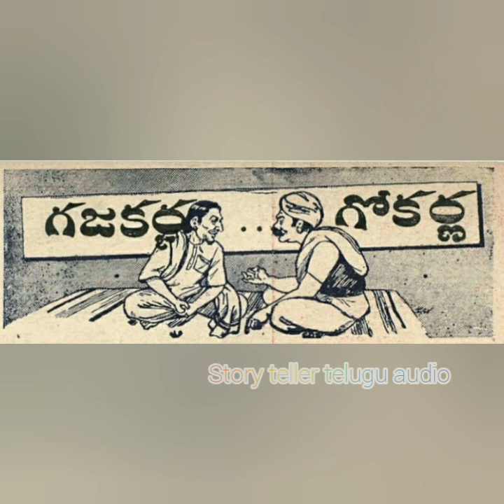గజకర్ణ-గోకర్ణ చందమామ కథ//ఇద్దరు దొంగల తెలివితేటలు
మరిన్ని మంచి కథలు వినడానికి దయచేసి మన ఛానల్ ని సబ్స్రఇబ్ చేయండి

story teller telugu audio
Vikram bethala kathalu